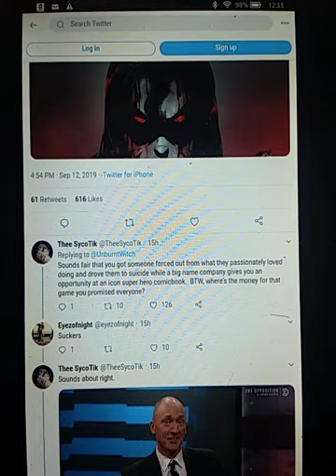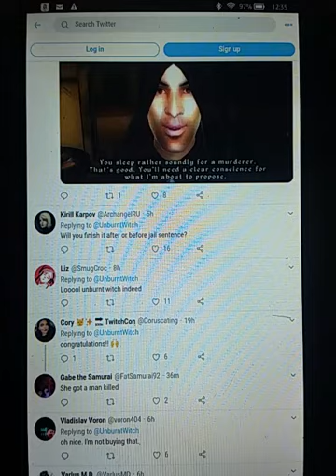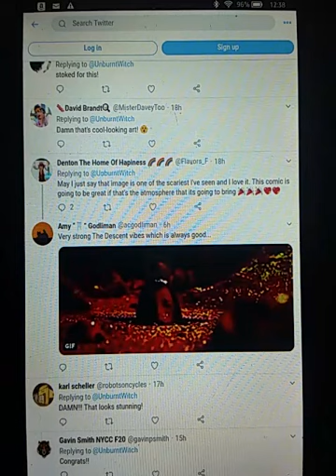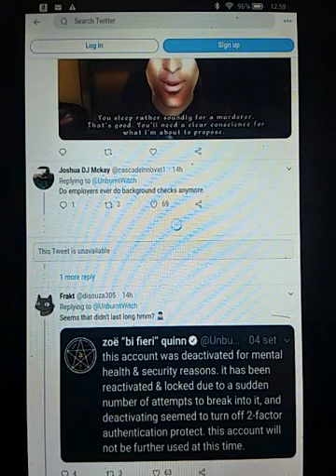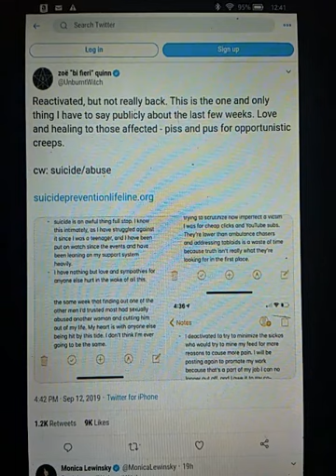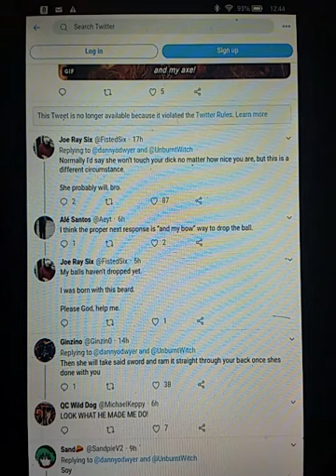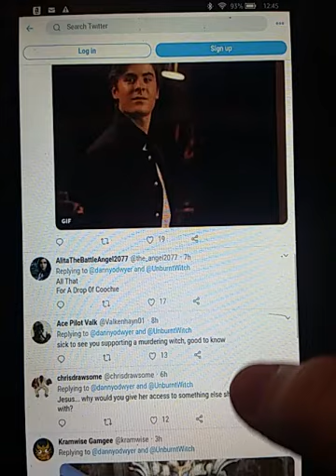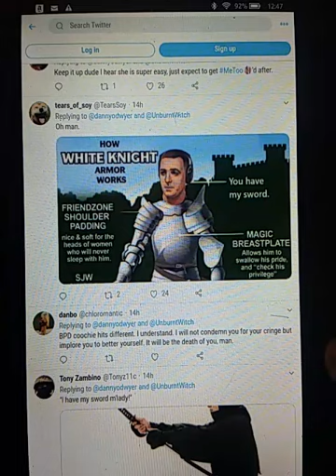Zoe Quinn, you have my sword?!? Soyboys gunna soy, reading comments b4 she nukes twitter, again